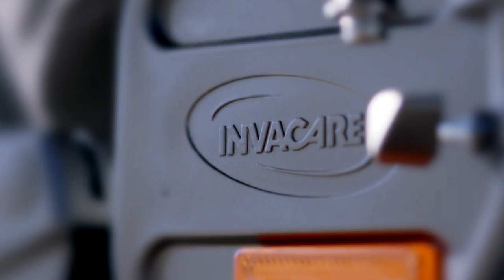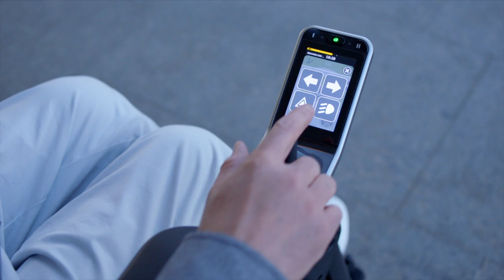AVIVA - La marque